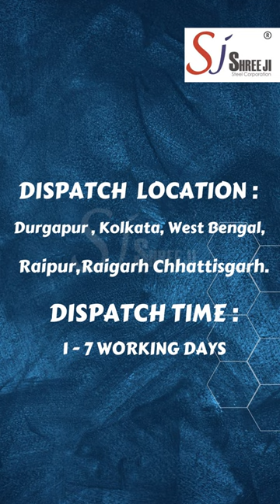Best Metal, Steel Beam | Steel Structure - Shree Ji Steel Corporation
We have a wide range of premium quality products. Our products include TMT Bar, MS Angle, MS Channel, MS Beam, MS Flat, MS Round Bar, MS Square Bar, MS Plate, MS Binding Wire, and MS Wire Rod.